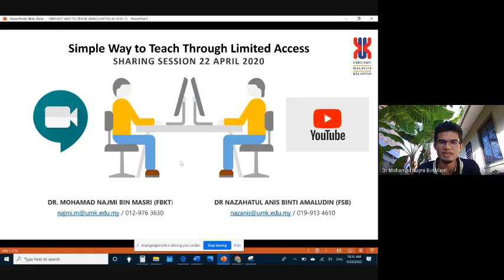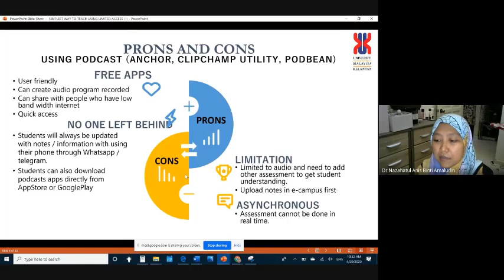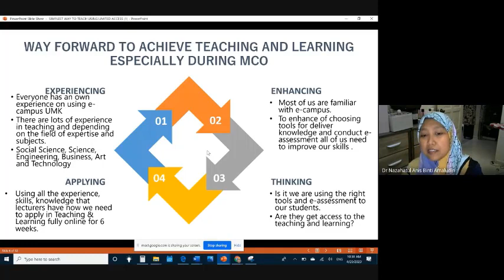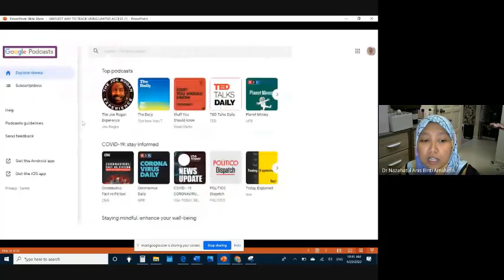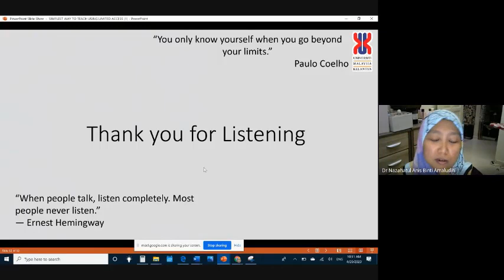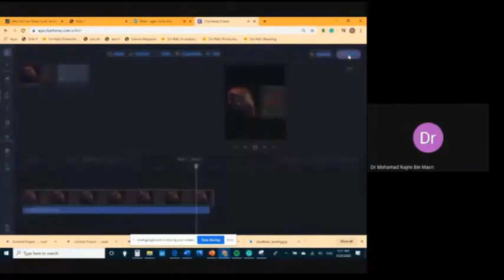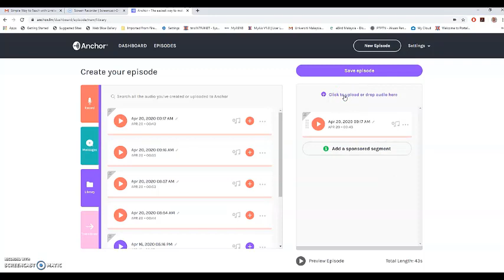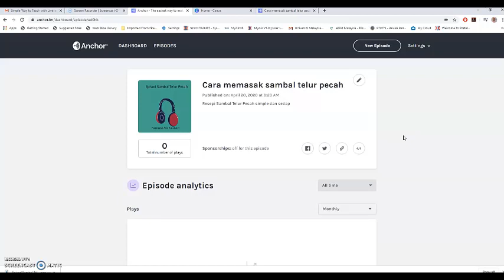Simple Way of Teaching with Limited Access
Dr. Mohamad Najmi Bin Masri
 (FBKT Lecturer) & Dr. Nazahatul Anis Binti Amaludin
 (FSB Lecturer)